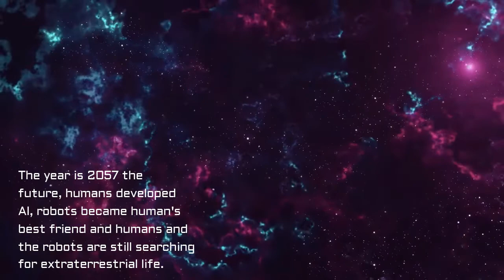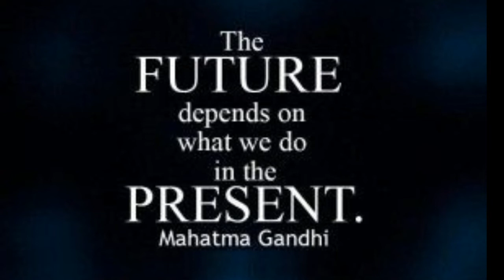the future | short film